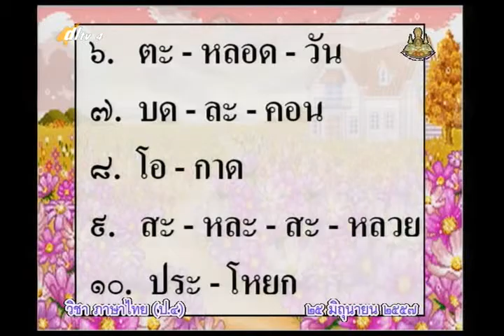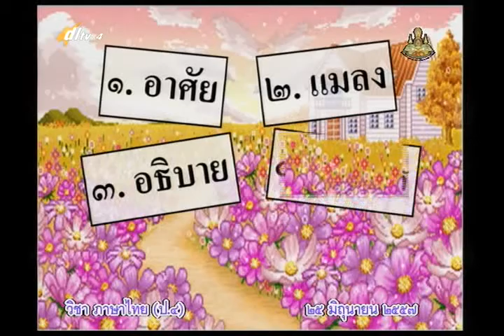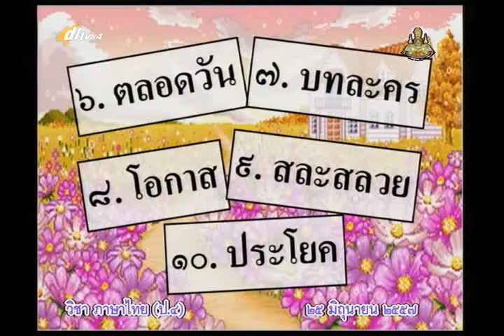032B+4250657+ท+รักที่คุ้มภัย+thaip4+dl57t1